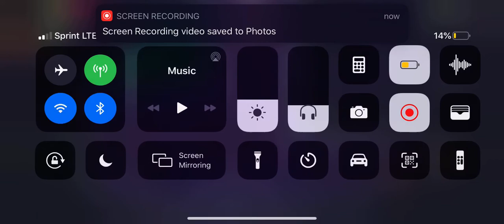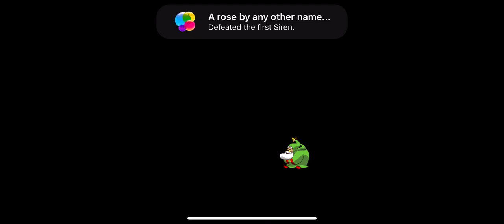The plant Siren| Shantae and the Seven Sirens